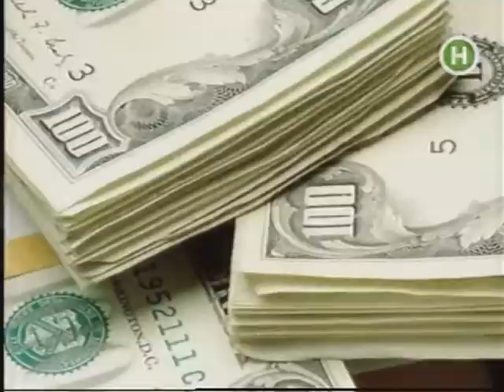Міка Ньютон повернулась до Фальоси